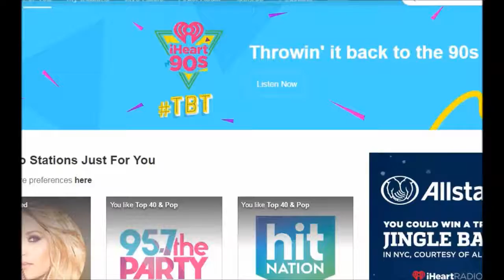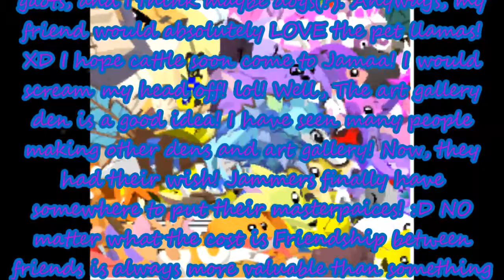GETTIN' A TOUCAN!!!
I am so excited gettin' a Toucan! With the update is excited as well! These little pets are so cute! My friend would go crazy that they came to Jamaa! But my friend doesn't play animal jam! But we got A new armor, Den, and SPIKES!